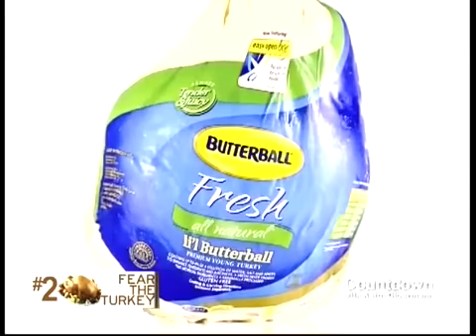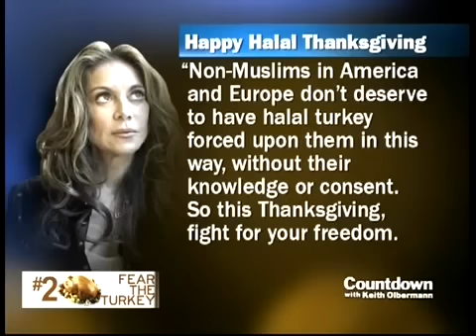12 3 11 Fear The Halal Turkey Countdown with Keith Olberman